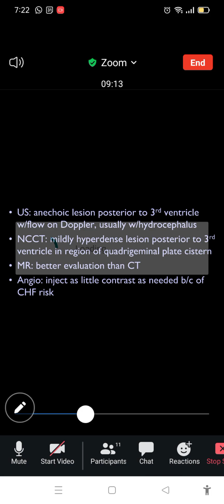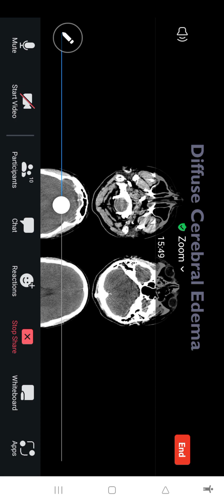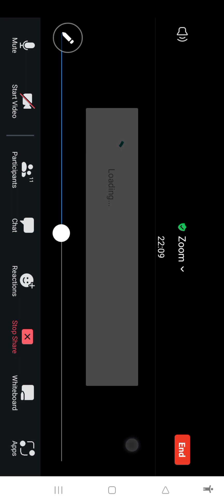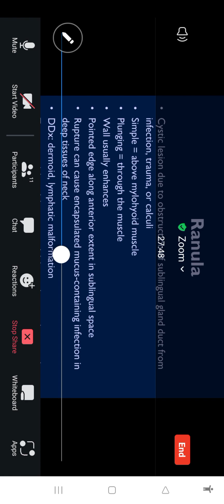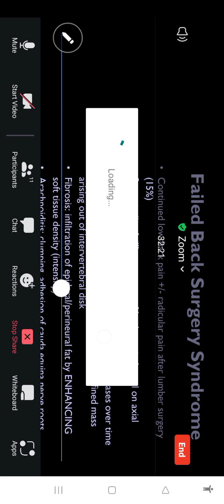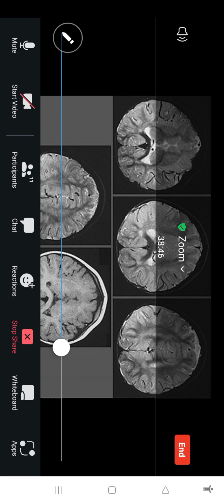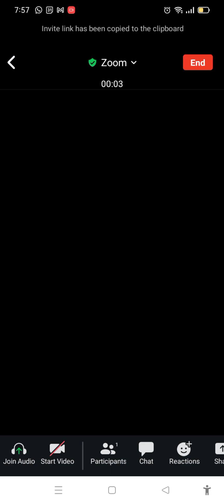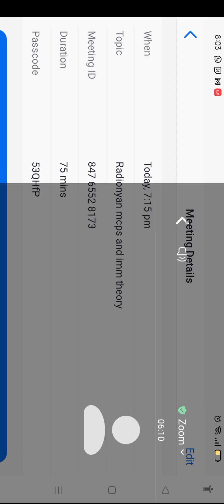CNS imaging theory dx by radiobyan